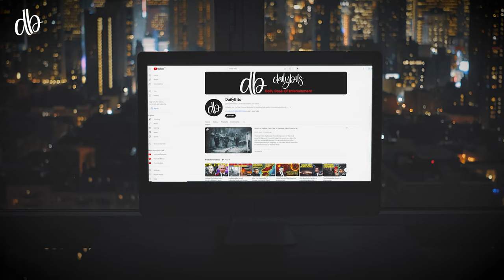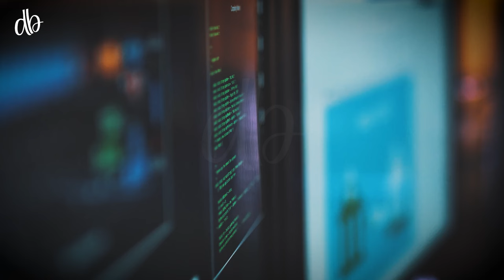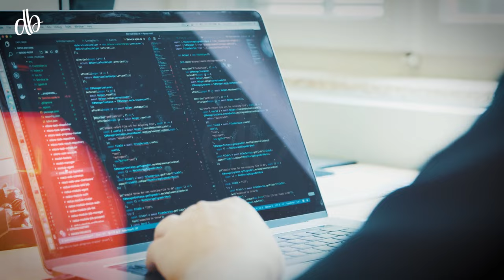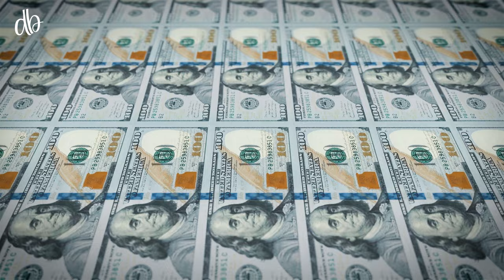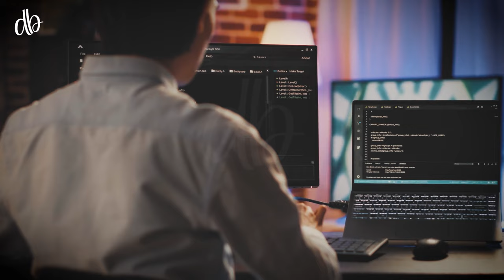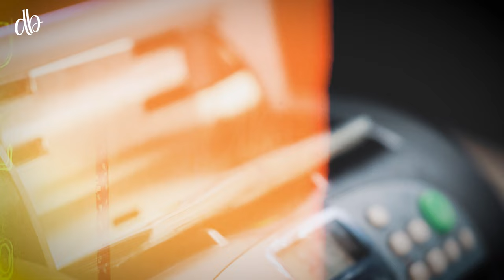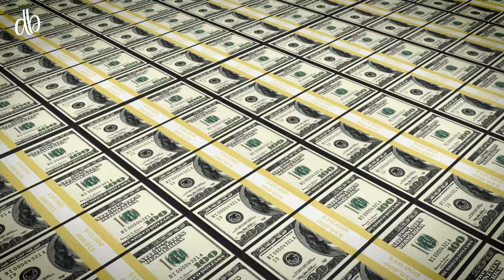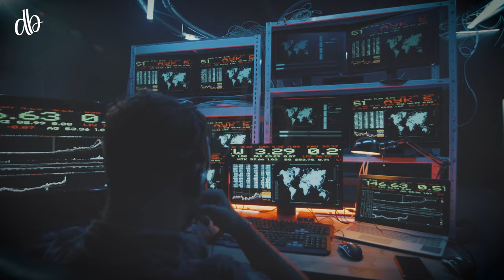How Hackers Stole $1 Billion from Banks | Urdu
This is the story of the greatest bank robbery in the history of mankind, where the hacker group Carbanak stole $1 billion from banks. zemtv zemtv videos